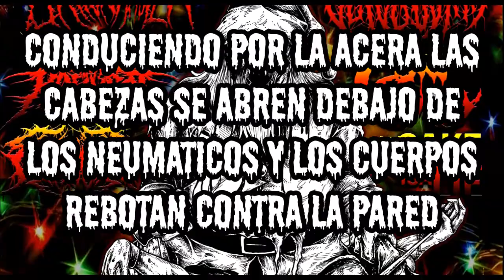Before the Harvest - 12 Slays of Christmas (Sub Español)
Traducción al español de la canción "12 Slays of Christmas" lanzada en el 2014 por la banda Australiana de Deathcore "Before the Harvest".
Esta canción es parte de un split navideño llamado "Slashing Through the Snow" lanzado en 2014 por "Cunt Cuntly, Vulvodynia, Before the Harvest, Bationmaster, The Cake Is a Lie y Cerebus"

Espero que les guste! y como es época navideña estaré traduciendo algunas canciones dentro de esta temática, si conocen mas pueden comentarlas! :D